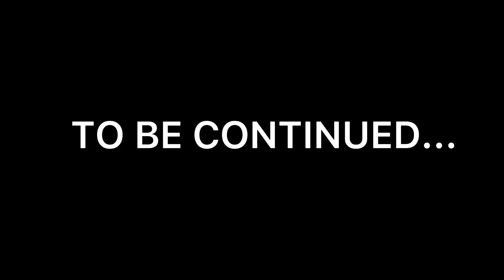The Pigs Revenge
Hi there I am finally back from a long break but I will be making little shorts and gameplay I hope yall like it so have a great day